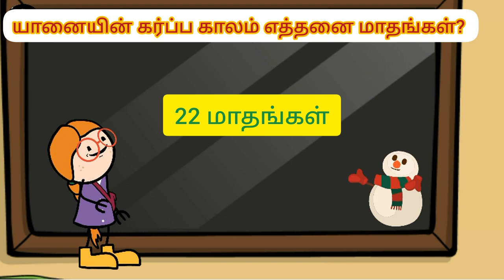யானையின் கர்ப்ப காலம்@mahishmatyt